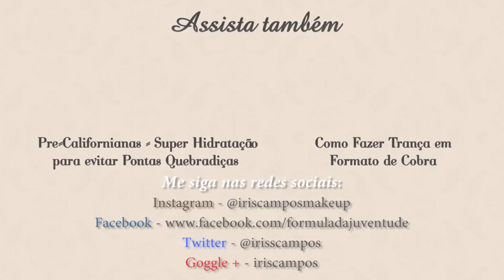Misturinha de Esmaltes - Esmalte Azul parecido com o Frio na Barriga da Gio Antonelli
Video de misturinha de esmalte.
Se vc tem um esmalte Azul encostado que achou muito escuro e quer deixar ele parecido com o Frio na Barriga da Gio Antonelli, assista esse video pra saber as cores que vai precisar.

COMPARTILHEM  com as amigas!!
FAVORITE  o Video para ter acesso a ele sempre que precisar!!